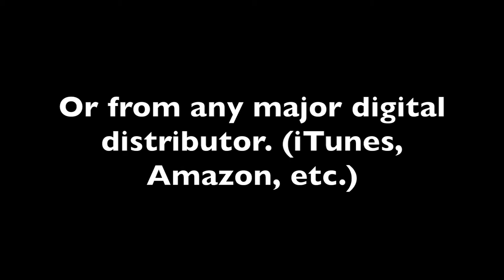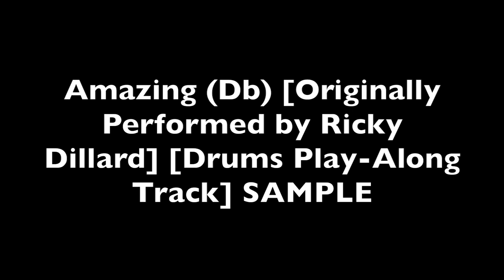Amazing (Db) [Originally Performed by Ricky Dillard] [Drums Play-Along Track] SAMPLE